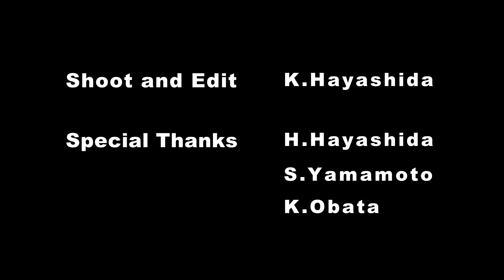2014木場練番：灘のけんか祭り 本宮05：本棒が楼門に擦れる音が最高に良い！！宇佐崎渾身の宮入りを余す所なく収録！！楼門に設置したカメラでの特殊映像も必見！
ミラーレスカメラPanasonic　GH4の
最高画質で記録された映像をyou tube用に変換
完全版はBlu-rayをご覧いただければ幸いです(｀･ω･´)ゞ
Blu-rayの詳細についてはコチラです!

第5弾は
回しブイに、独特な太鼓の変調リズムがカッコいい
宇佐崎屋台の宮入から楼門を出て屋台を据えるまで！

2017年に新調したのですが、こちらは先代屋台です！

楼門の扉を外した所に小さな長方形のくぼみがあるのですが、
そこにソニーのアクションカムをおいて撮影したりしていました
（ちなみにそのカメラは最後盗まれたのか、穴に落ちたのかわからずなくなりました）

今はもうできないだろうなと思います(・_・;)

本宮編　Blu-ray収録内容　チャプター

01:露払いの儀[松原]
02:潮かきの儀[木場]
03:八家・宇佐崎
04:松原[楼門入]
05:東山[宮/楼門入]
06:八家[宮入]
07:妻鹿[宮入]
08:八家[楼門入]
09:宇佐崎[宮入]
10:中村[宮入]
11:妻鹿[楼門入]
12:宇佐崎[楼門入]
13:中村[楼門入］
14:松原[拝殿]
15:妻鹿[拝殿]
16:宇佐崎、広場へ
17:中村、広場へ
18:潮かき・神輿練り[木場]
19:露払い檀尻[松原]
20:神輿合わせ[木場]
21:松原[広畠]
22:中村[広畠]
23:妻鹿[広畠]
24:松原・中村・妻鹿
25:宇佐崎[広畠]
26:中村・妻鹿・宇佐崎
27:東山[広畠]
28:八家[広畠]
29:八家・東山
30:八家、山頂へ
31:松原獅子屋台
32:神輿合わせ[木場]
33:松原[広畠]
34:中村[広畠]
35:妻鹿[広畠]
36:宇佐崎[広畠]
37:中村帰村
38:東山[広畠]
39:八家[広畠]
40:宇佐崎帰村
41:東山帰村
42:八家帰村
??:SECRET